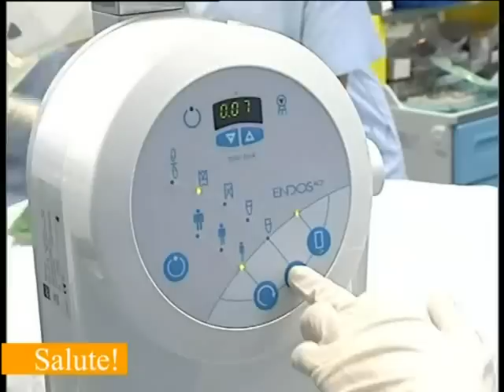Bambini disabili e cure dentarie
Inaugurato presso l'Ospedale Fracastoro di San Bonifacio (VR) un nuovo percorso terapeutico per i bambini disabili che necessitano di cure dentarie. Altri video all'indirizzo